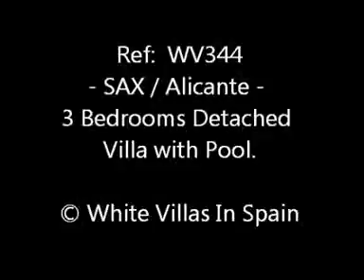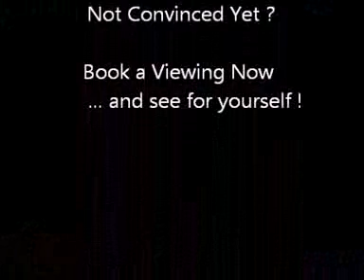Sax - 3 Bedrooms Detached Villa with Pool - (© White Villas In Spain)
Ref: WV344 - SAX.

-This Detached Villa with a private 9x4 Pool is set on a plot of approx 7,200m²s with great views.

With 3 Bedrooms, bathroom, lounge with fire place, kitchen, large covered sun terrace, mains water and electric, this property is under a five minutes drive to the Town and only thirty minutes to the Airport and Beach.

 This property does require some updating and tidying but this has been reflected in the price.